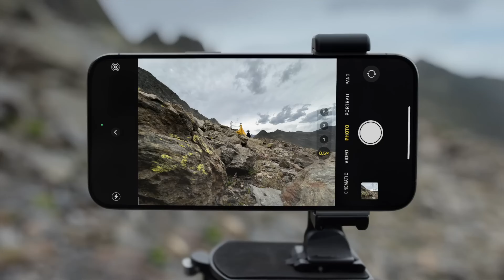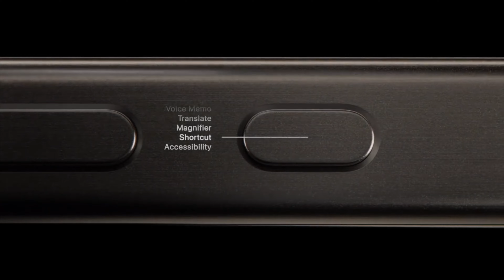L'iPhone 16 Pro: une attente qui vaut le coup ?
Écrivez-moi en commentaire vos pronostiques concernant ces nouveaux iPhone 16 Pro et 16 Pro Max.

Tu peux me rejoindre sur:
Facebook  👉🏼 CharlesiMaster
Tik Tok  👉🏼  Leimasterqc